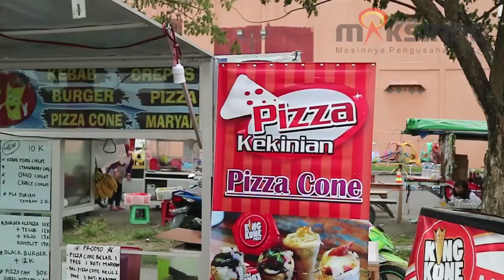Sosis Nongol “SONGOL” – Jajanan Unik di Tulungagung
Sebuah kedai makanan yang memiliki nama unik, ini dia “SONGOL”. Masyarakat pada umumnya menyebut nama kedai yang terletak di area Gedung Olah Raga Lembu Peteng Kabupaten Tulungagung. Jika kita amati nama jajanan kekinian ini di Internet biasa di singkat SOSTEL (Sosis Telur), namun berbeda untuk Muchamad Deny Fahroni. Bapak 3 orang anak ini lebih mencari nama baru yang dapat selalu dikenal para pelanggannya.

Untuk lebih jelasnya, yuk saksikan video diatas sampai selesai.